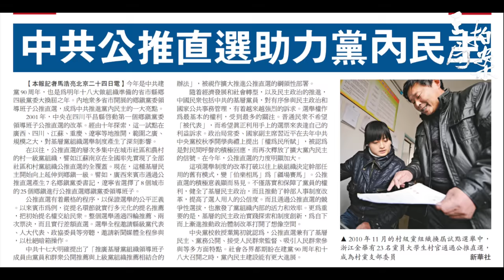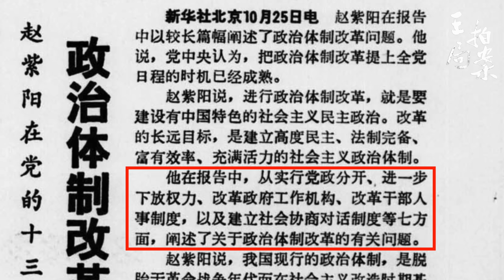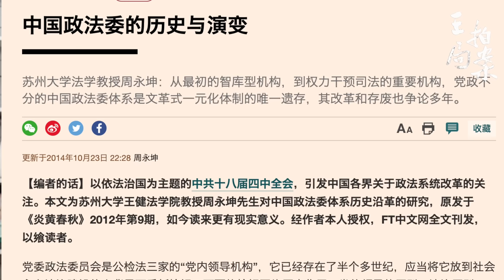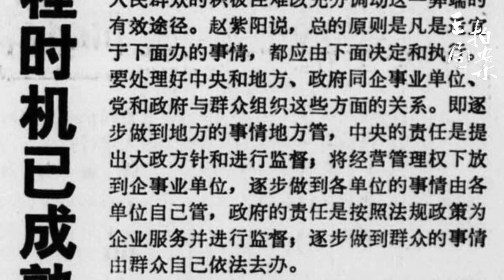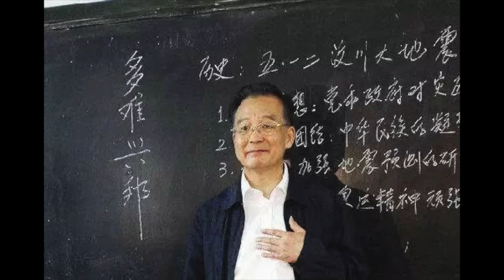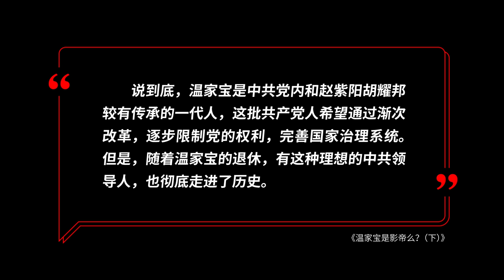温家宝是影帝么（下）｜温家宝｜影帝｜政治体制改革｜文革｜六四｜赵紫阳｜十三大报告｜两会记者招待会｜王局拍案20230817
成为此频道的会员即可获享以下福利：
温家宝被很多人称为“影帝”，相比其他中共高级官员，他频繁出现在灾区和事故现场，也经常在公众，媒体面前流露情感。还有一个很重要的原因，温家宝在任期内多次呼吁政治体制改革，却始终不见实际的推进。那么，温家宝到底是不是一个“影帝”？政治体制改革到底是他作秀的口号？还是他发自内心的理念？